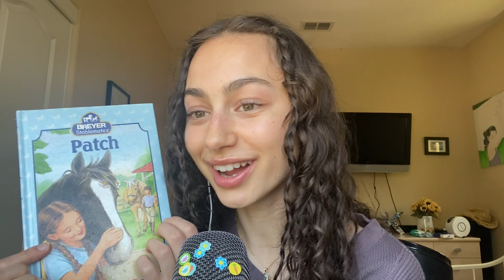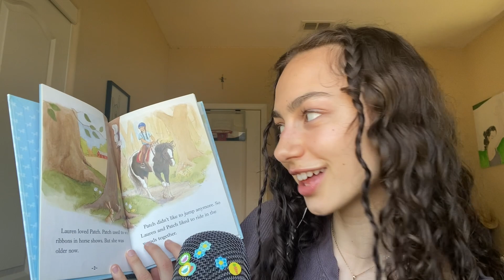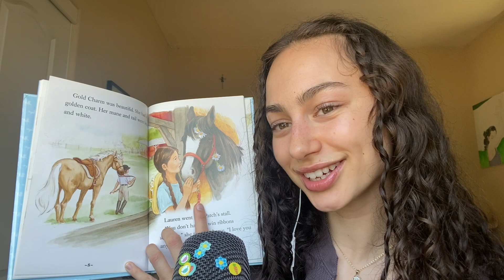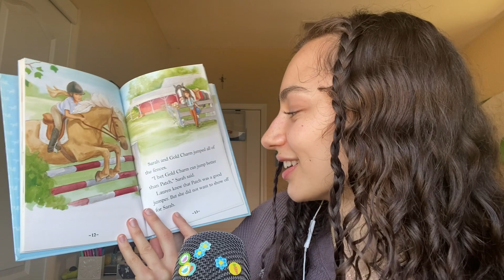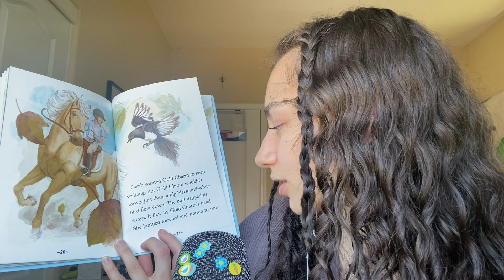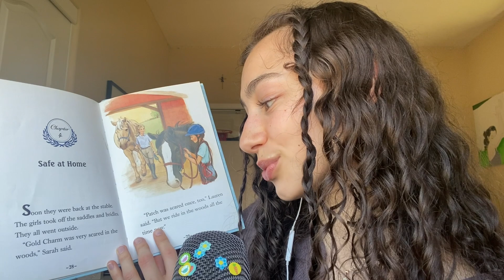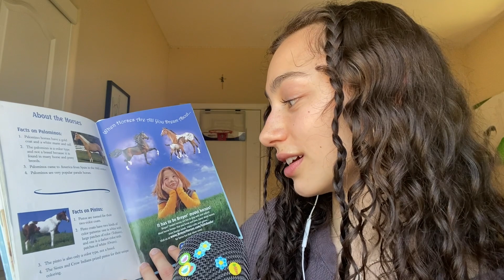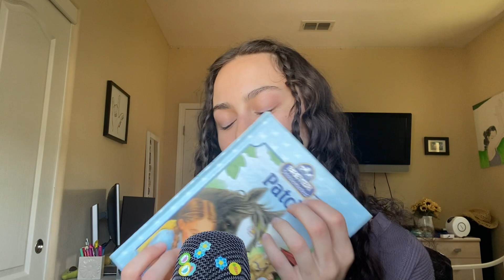ASMR Anxiety Relief: reading you a story 🧸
what’s up my beautiful peopleee 💞
Hope this vid can be helpful for you all in any way! I know being anxious sucks, but it makes us all stronger🥹!

So much love for you allll
💓🧸💞 kelzzzz